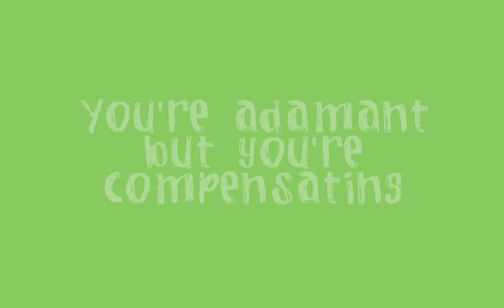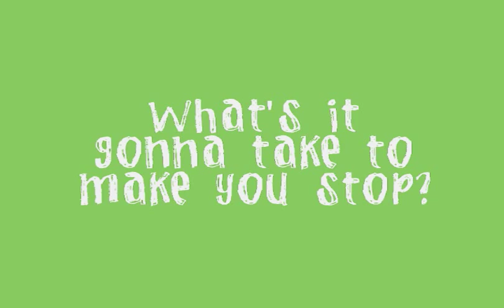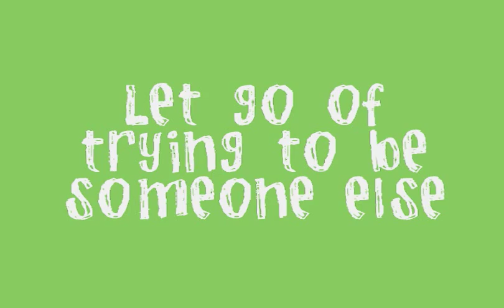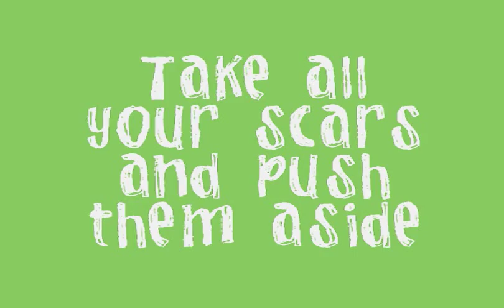TURN ON THE STARS - bret ryan (REQUEST!)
Hey! This song's been requested by mandieeHeartss.

P.S. feel free to request ANY song by ANY artist you'd like me to make a lyric video for!